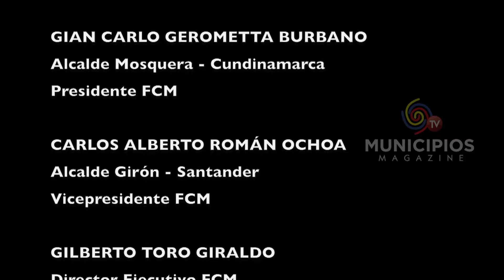TV MUNICIPIOS - EN PUERTO BOYACÁ - BOYACÁ SE ENTREGÓ LA ILUMINACIÓN LED EN EL ESTADIO RAMÓN RAPELO